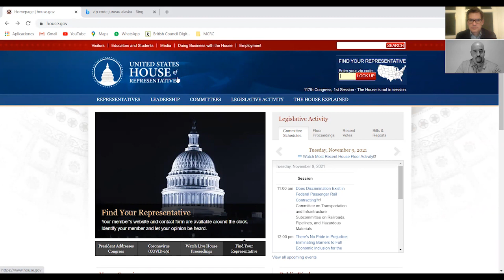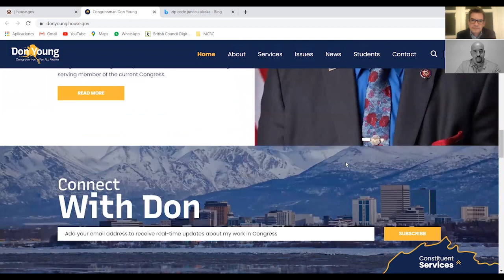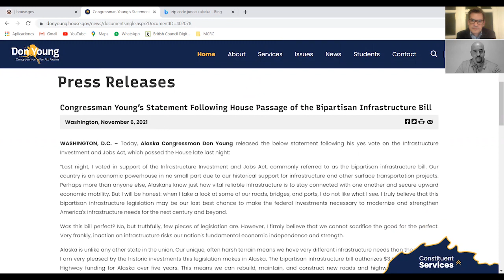La democracia no es populismo ni tecnocracia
Hoy, en el capítulo nº 14 del programa «La partidocracia entre líneas» Juanjo Charro y Fernando de las Heras hablan sobre la representación política en Estados Unidos y la confusión acerca del concepto de democracia.

Se han analizado los artículos siguientes:

- Biden logra un respiro con la aprobación por el Congreso de su gran plan de infraestructuras de 1,2 billones | Internacional | EL PAÍS

- Estados Unidos y la UE no son democracias reales | Internacional | EL PAÍS